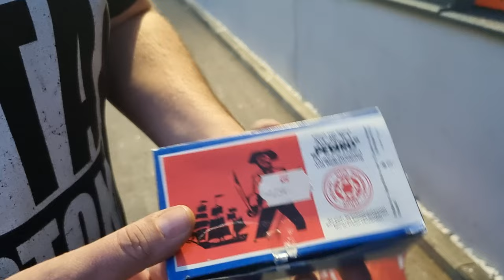🏴‍☠️💥💥💥Austro-Kracher von Erich Liebenwein Schult / der beste Bks Pirat der Welt💥💥💥🏴‍☠️